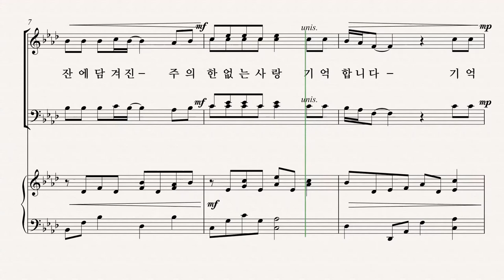[부활절 칸타타] '십자가의 기억' 03.떡과 잔 'Pepper Choplin' - Tenor